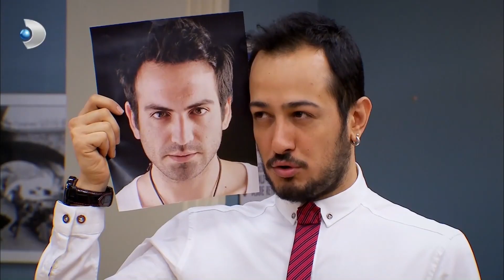Emir, Buğra Gürsoy Oldu! - Yalan Dünya 43. Bölüm